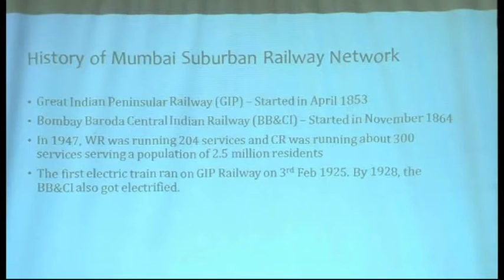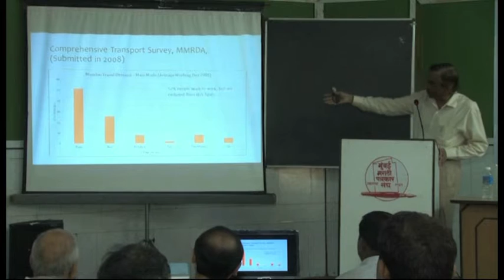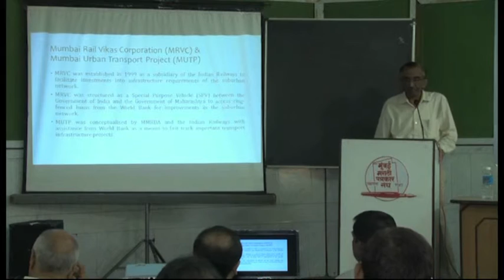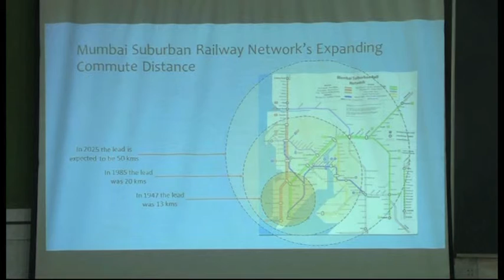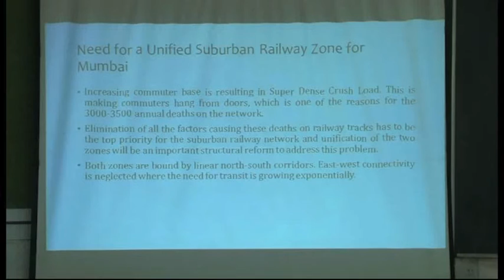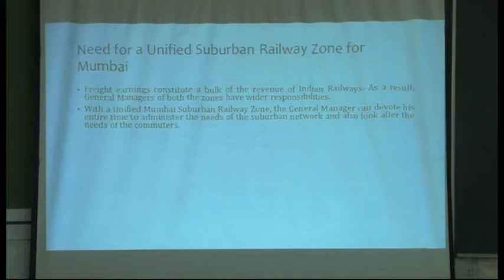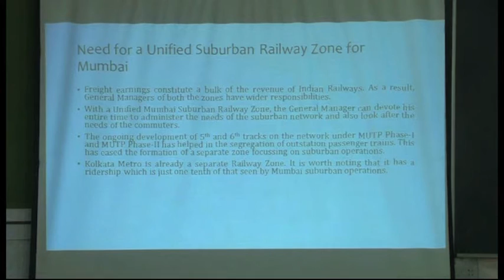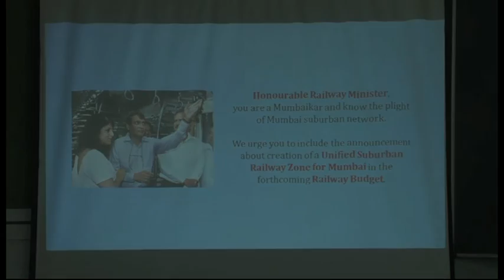Report Release@Marathi Patrakar Sangh-'Why Maha Mumbai needs a Unified Suburban Railway Zone'_PT 2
Talk by Shri. Vivek Sahai, Distinguished Fellow, ORF Mumbai